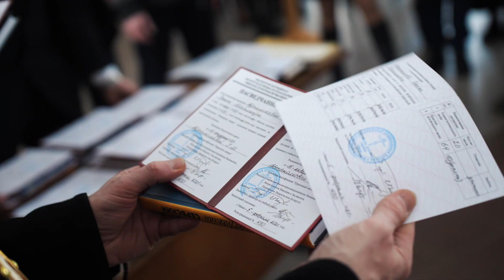Чин поставления звонаря совершил Митрополит Вениамин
Митрополит Минский и Заславский Вениамин совершил Чин поставления звонаря и вручил выпускникам дипломы и свидетельства об окончании Отделения звонарей Минского духовного училища в храме Младенцев мучеников вифлеемских прихода "Всех скорбящих Радость".